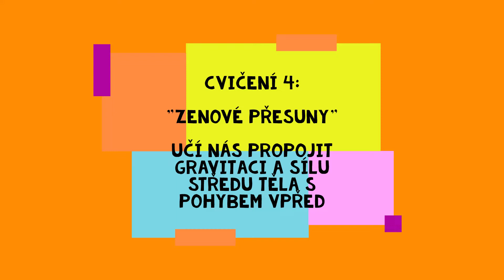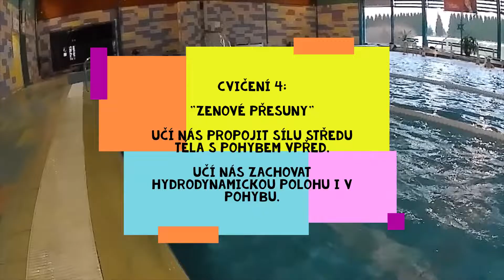Cvičení 4 - Zenové přesuny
Cvičení na aktivní udržování hydrodynamické polohy v plavání se zapojením středu těla do pohybu. Tímto v kraulu dosahujeme "pohybu bez námahy" - tzv. "Zenové přesuny".

Plave Lukáš Čadan,
certifikovaný trenér Total Immersion